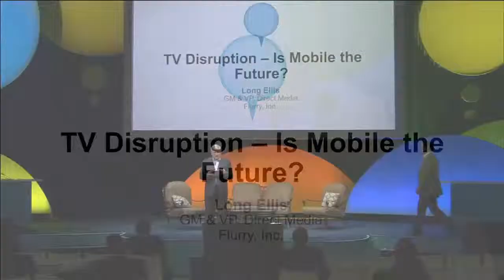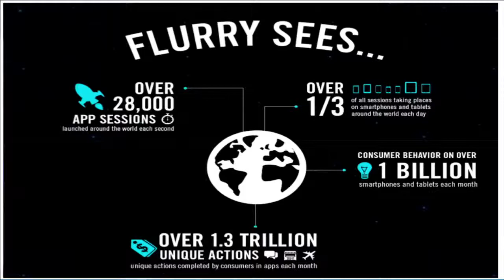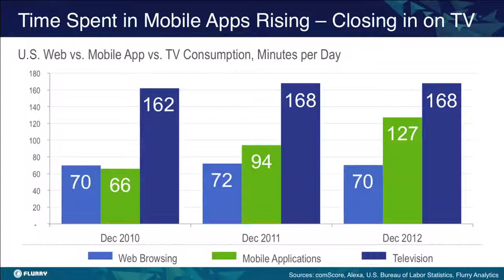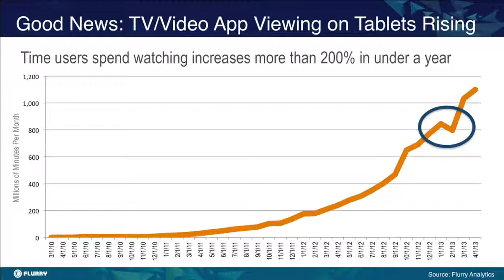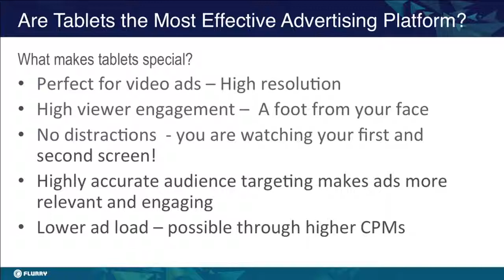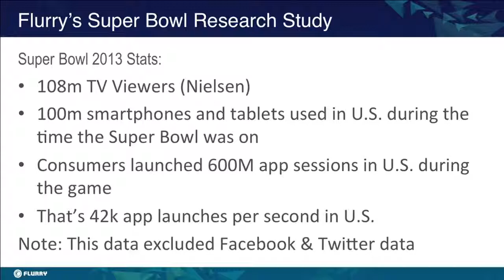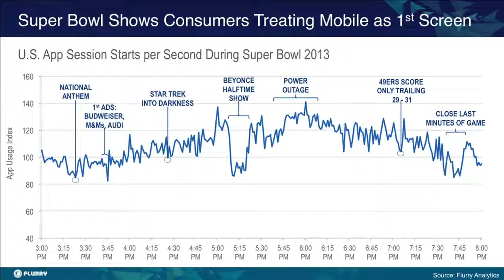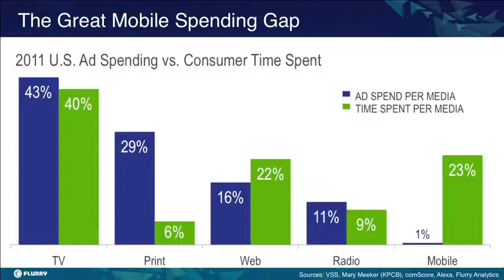Imagine Park: Big Data Bazina - Flurry, Inc.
"TV Disruption - Is Mobile the Future?"
Long Ellis
GM & VP, Direct Media
Flurry, Inc.